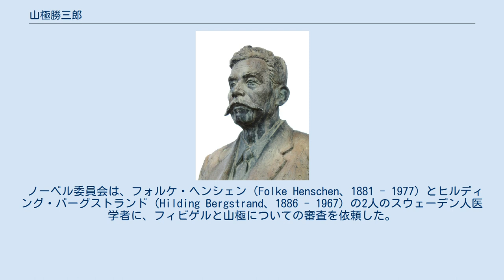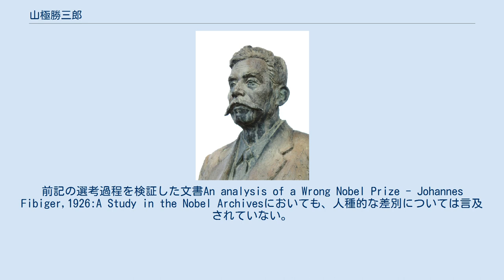山極勝三郎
山極 勝三郎（やまぎわ かつさぶろう、1863年4月10日（文久3年2月23日） - 1930年（昭和5年）3月2日）は、日本の病理学者。
人工癌研究のパイオニアとして知られる。
 山極勝三郎の胸像 （長野県上田市上田城跡公園） 清水多嘉示製作 信濃国上田城下（現在の長野県上田市）に上田藩士の山本政策（まさつね）の三男として生まれる。
後に同郷の医師である山極吉哉の養子となり、ドイツ語を学びつつ医師を目指した。
1880年に東京大学予備門、1885年には東京大学医学部（のちの東京帝国大学医学部）に入学し、卒業時は首席という成績を残す。
1891年に東京帝大医学部助教授となる。
1892年からドイツに留学し、コッホ、フィルヒョウに師事。
帰国後の1895年に東京帝大医学部教授に就任。
専門は病理解剖学。
特に癌研究では日本の第一人者であった。
1899年には肺結核を患うものの療養を続けながら研究を行う。
1915年には世界ではじめて化学物質による人工癌の発生に成功。
1919年に帝国学士院賞を受賞。
1923年には帝大を定年退官。
1928年にドイツからノルドホフ・ユング賞を受賞。
1930年、肺炎で逝去する。
 三男に帯広畜産大学学長・北大元教授の山極三郎がいる。
三郎は北大農学部比較病理学教室で、東大における勝三郎の助手（正確には北大院から東大に内地留学させられた特別研究生）で、勝三郎と学士院賞を共同受賞していた市川厚一に学び、市川のポストを継ぐ。
外孫に作曲家の別宮貞雄、英文学者で上智大学教授の別宮貞徳がいる。
また京都大学総長の山極寿一は遠縁にあたる。
 彼は人工癌の研究以前に胃癌の発生、および肝臓細胞癌についての研究を行っていた。
そこで彼は「環境がガン細胞を作る」と言い、特定の癌化する細胞があるのではないと述べている。
 当時、癌の発生原因は不明であり、主たる説に「刺激説」「素因説」などが存在していた。
山極は煙突掃除夫に皮膚癌の罹患が多いことに着目して刺激説を採り、実験を開始する。
その実験はひたすらウサギの耳にコールタールを塗擦（塗布ではない）し続けるという地道なもので、山極は、助手の市川厚一と共に、実に3年以上に渡って反復実験を行い、1915年にはついに人工癌の発生に成功する。
 これはコールタールを扱う職人の手、顔、頭などに癌を生じる事があるという既知の臨床学的事実に基づくものであり、すでに多くの学者が失敗していたものであった。
小さな腫瘍的なものを生じても、悪性のものは作れなかったのである。
しかし、彼は信念を持って継続し、とうとうこの発見にたどり着いた。
なお、彼が成功した原因としては、モデル生物として兎を選んだ点も上げられる。
ラットでは同様の方法での癌発生率はきわめて低いことが知られている。
 彼はこの後に癌の免疫に関する研究に方向を変え、そちらでは大きな成果を上げることは出来なかった。
 1920年代において、山極による人工癌の発生に先駆けて、デンマークのヨハネス・フィビゲルが寄生虫による人工癌発生に成功したとされていた。
当時からフィビゲルの研究は一般的なものではなく、山極の研究こそが癌研究の発展に貢献するものではないかという意見が存在していたにもかかわらず、1926年にはフィビゲルにノーベル生理学・医学賞が与えられた。
 しかし1952年アメリカのヒッチコックとベルは、フィビゲルの観察した病変はビタミンA欠乏症のラットに寄生虫が感染した際に起こる変化であり、癌ではないことを証明した。
フィビゲルの残した標本を再検討しても、癌と呼べるものではなく、彼の診断基準自体に誤りがあったことが判明した。
現在、人工癌の発生、それによる癌の研究は山極の業績に拠るといえる。
 山極は1925年、1926年、1928年と没後の1936年の4度、ノーベル生理学・医学賞にノミネートされている。
1925年と1936年は日本人からの推薦のみであったが、1926年と1928年はいずれも海外からで、フィビゲルとの連名での推薦であった。
 この中で最も受賞の可能性が高かったのは、フィビゲルが受賞した1926年である。
ノーベル財団所蔵の資料によると、同年の選考過程は以下のようなものであった。
 ノーベル委員会は、フォルケ・ヘンシェン（Folke Henschen、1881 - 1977）とヒ...